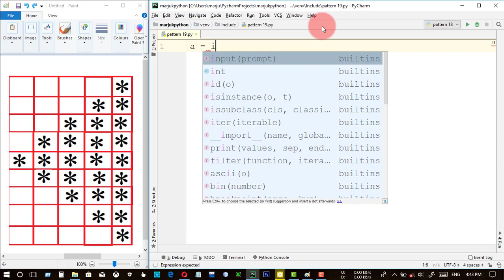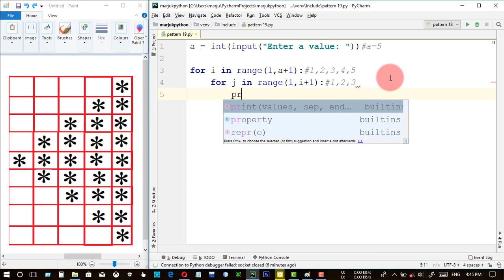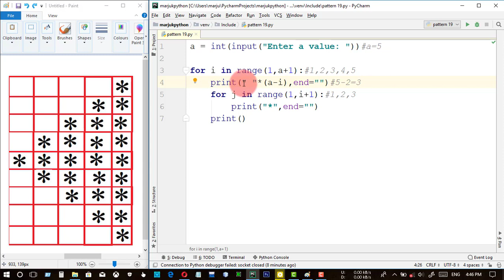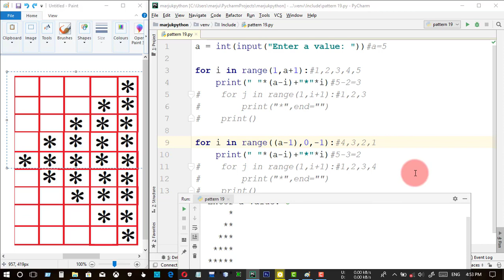Mirrored Half Diamond || Star Pattern || Python Pattern Program || Bangla (বাংলা)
Diamond is a solid form of the element carbon with its atoms arranged in a crystal structure called diamond cubic. At room temperature and pressure, another solid form of carbon known as graphite is the chemically stable form, but diamond almost never converts to it. Diamond has the highest hardness and thermal conductivity of any natural material, properties that are utilized in major industrial applications such as cutting and polishing tools. They are also the reason that diamond anvil cells can subject materials to pressures found deep in the Earth.

Because the arrangement of atoms in diamond is extremely rigid, few types of impurity can contaminate it (two exceptions being boron and nitrogen). Small numbers of defects or impurities (about one per million of lattice atoms) color diamond blue (boron), yellow (nitrogen), brown (defects), green (radiation exposure), purple, pink, orange or red. Diamond also has relatively high optical dispersion (ability to disperse light of different colors).

Most natural diamonds have ages between 1 billion and 3.5 billion years. Most were formed at depths between 150 and 250 kilometres (93 and 155 mi) in the Earth's mantle, although a few have come from as deep as 800 kilometres (500 mi). Under high pressure and temperature, carbon-containing fluids dissolved minerals and replaced them with diamonds. Much more recently (tens to hundreds of million years ago), they were carried to the surface in volcanic eruptions and deposited in igneous rocks known as kimberlites and lamproites.